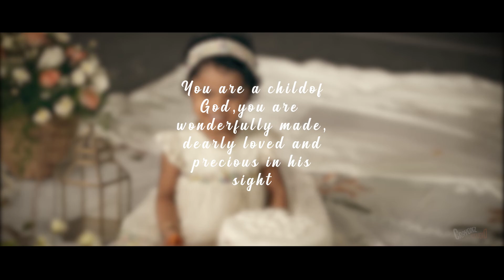Merkell | Baptism Highlight | Nagercoil | Crayonz Studio